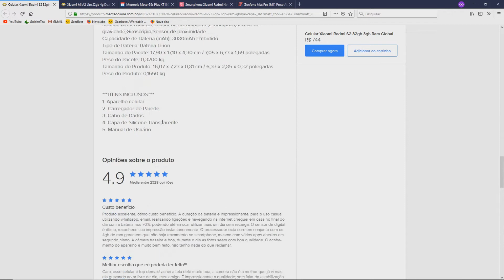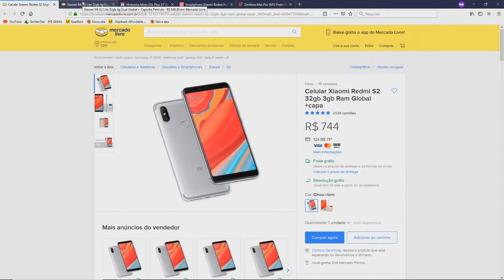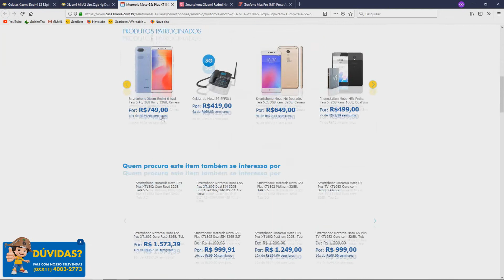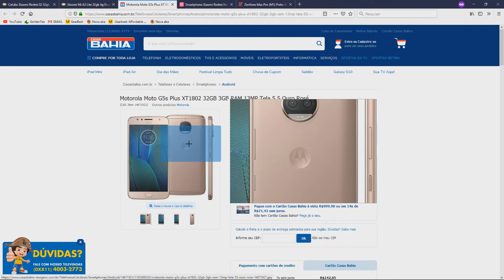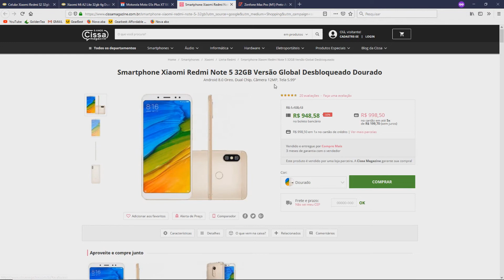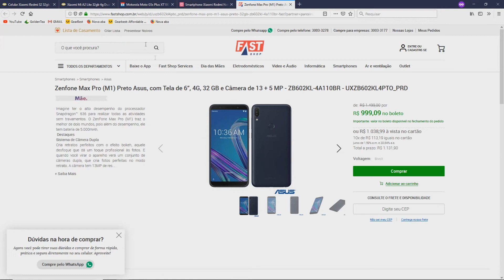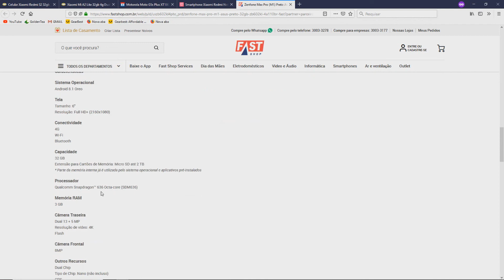Melhores celulares para jogar Free Fire, Fortinite e PUBG em 2019. Bons e baratos!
Cada vez mais os celulares estão sendo dominados pelos games e então surge a necessidade de ter um aparelho bom e capaz de rodar jogos com uma qualidade interessante e nesse vídeo  mostro que você pode comprar Celulares "Gamers" por um preço justo!

Modelos:
Celular Xiaomi Redmi S2 32gb 3gb
Xiaomi Mi A2 Lite 32gb
Motorola Moto G5s Plus XT1802 32GB 3GB
Smartphone Xiaomi Redmi Note 5 32GB
Zenfone Max Pro (M1) Preto Asus, com Tela de 6”, 4G, 32 GB